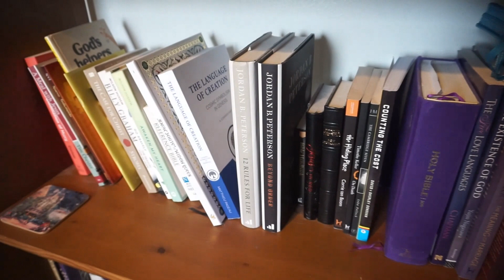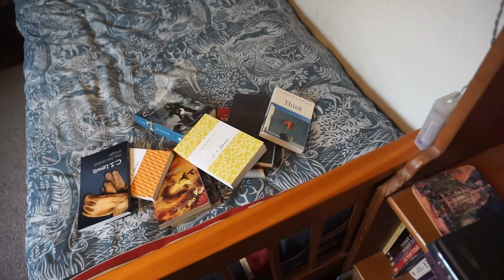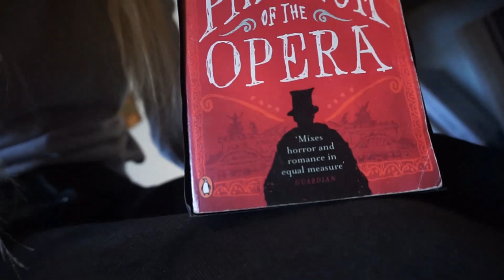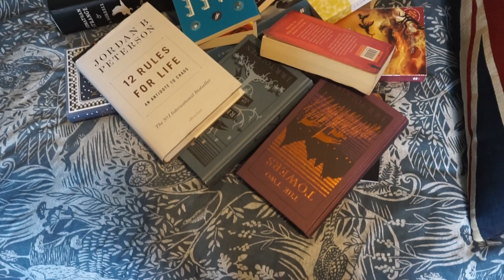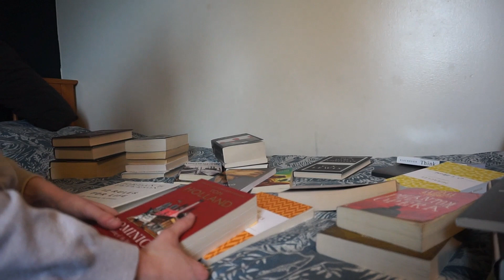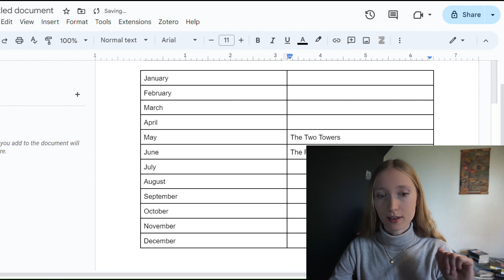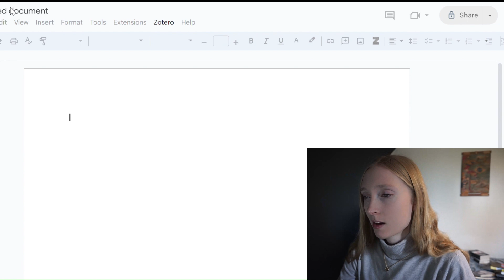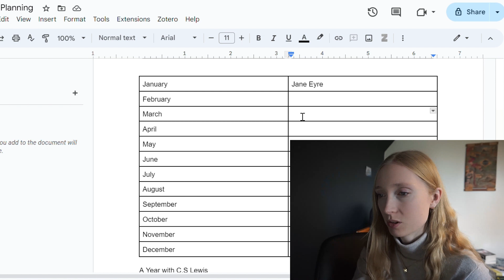Help Choose My Next Reads!!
In today's video, I share an update of what I'm currently reading before going through my bookshelf to pick out some potential next reads. Be sure to comment which ones you think I should read next and any other recommendations.